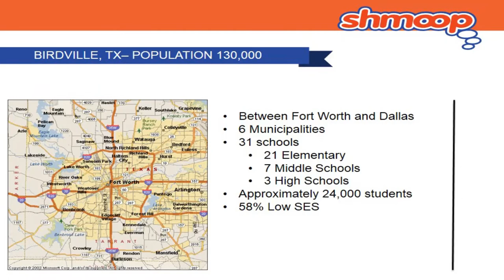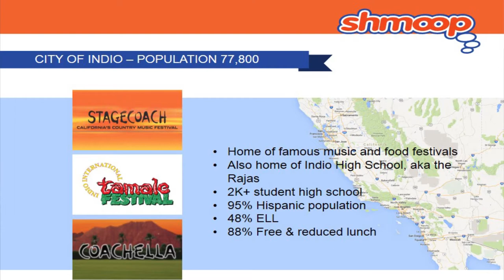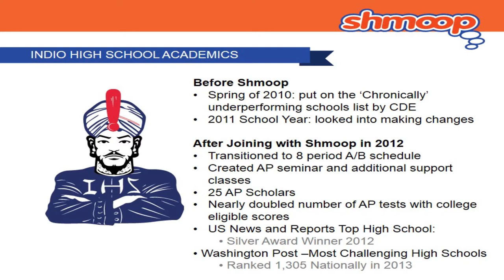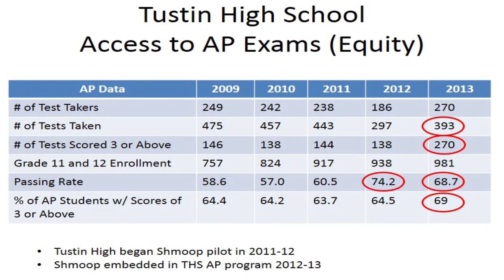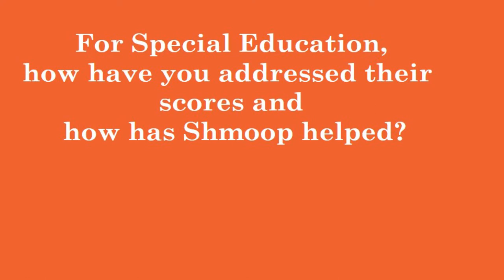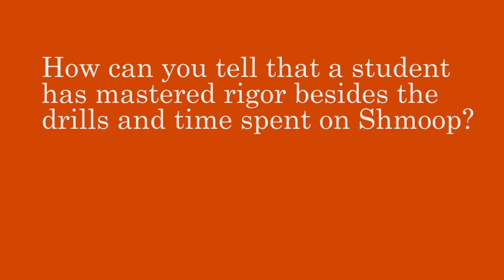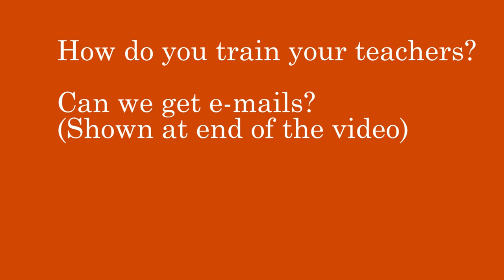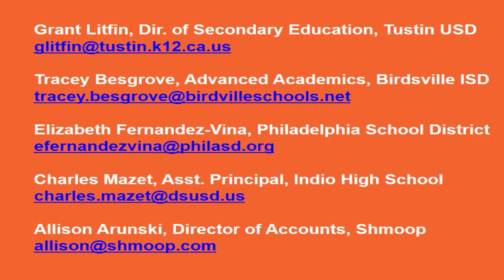Shmoop interSECT 2014: Best Practices Make Perfect Panel